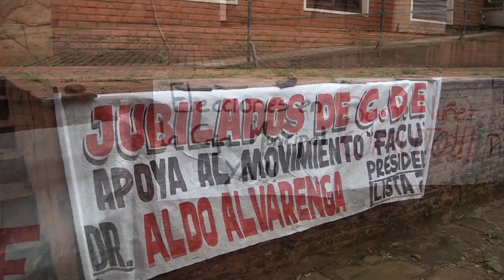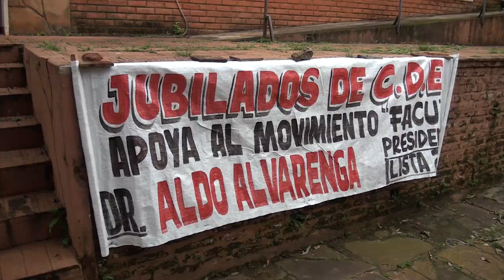Piden realización de elecciones para la Caja de Jubilaciones y Pensiones del Personal Municipal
Un grupo de jubilados municipales se manifestó frente al edificio de la Justicia Electoral en Encarnación, exigiendo la inmediata realización de elecciones para la Caja de Jubilaciones y Pensiones del Personal Municipal (CJPPM). Representantes de los movimientos "Movimientos Institucional y Transparencia" (MIT) y "Frente Autónomo para una Caja Unida" (FACU) reclamaron el respeto a su derecho a votar y elegir nuevas autoridades.

La controversia se intensificó tras una decisión del juzgado electoral de Caazapá, bajo la dirección de la jueza Martha Susana Sarubbi Zacarías, que aceptó una medida cautelar solicitada por el Movimiento Acción y Servicio (MAS). Esta medida suspendió las elecciones previstas, argumentando que era necesario esperar una sentencia sobre un amparo presentado por el actual presidente de la CJPPM, Venancio Díaz Escobar, quien busca su reelección.

Durante la protesta, los representantes de MIT y FACU expresaron su preocupación por el intento de la lista oficialista de aferrarse al poder, considerándolo un obstáculo para el cambio necesario en la gestión de la caja. "Es fundamental que se realicen las elecciones para permitir una renovación en la dirección de la caja de jubilaciones", afirmaron.

El conflicto pone de relieve las tensiones entre los distintos grupos de jubilados, quienes están divididos sobre el liderazgo actual y el futuro de la administración de sus fondos. La situación sigue en desarrollo, mientras los jubilados aguardan una pronta resolución judicial que permita llevar a cabo las elecciones.